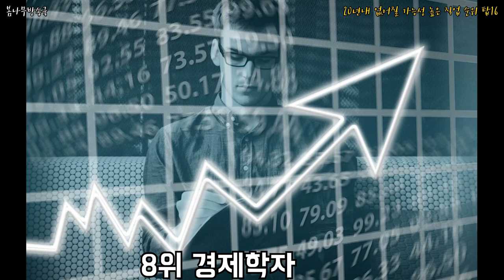20년내 없어질 가능성 높은 직업 순위 탑16 _ 사라질 직업,사라질직업순위,사라질 직업들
20년내 없어질 가능성 높은 직업 순위 탑16 _ 사라질 직업,사라질직업순위,사라질 직업들

미래에 없어질 직업들 어떤것들이 있을까?!